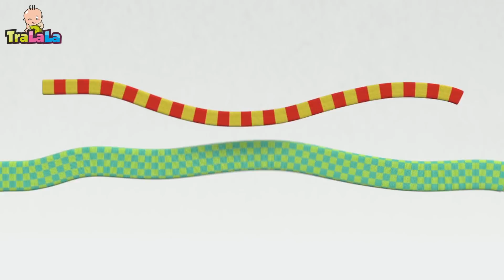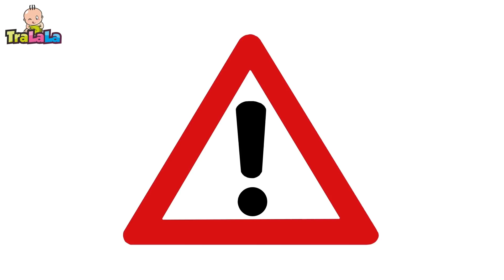BabyRiki 60MIN (Căluțul + alte episoade pentru copii) - Desene animate | TraLaLa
Cele mai frumoase desene animate în limba română pentru copiii mici! Vino să înveți lucruri noi și minunate cu BabyRiki!

Dă click pe episodul tău preferat:
0:00 Căluțul
4:22 Soarele
8:41 Pârâul
13:04 Pălăria roșie
17:27 Avion
21:38 Pleoșc
26:59 Găleata
30:18 Cu barca
34:31 Căsuțe
3852  Balansoarul
43:02  De-a v-ați ascunselea
47:24 Sărim și țopăim
51:59 Floarea
56:20 Mașinuța